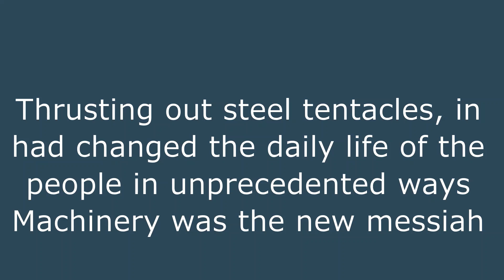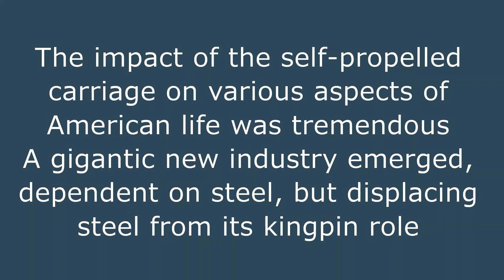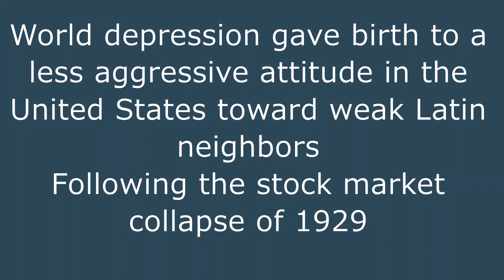2 Minutes US History (41)Herbert Hoover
2 Minutes
US History
(41) Herbert Hoover